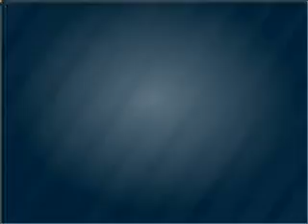2011 Mercedes-Benz Sprinter - Tallahassee FL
Year: 2011
Make: Mercedes-Benz
Model: Sprinter
Trim: 2500
Engine: 3.0 liter 6 cylinder 24 valve
Transmission: 5-Speed Automatic
Color: Black
Mileage: 6
Address:
3705 W. Tennessee Street